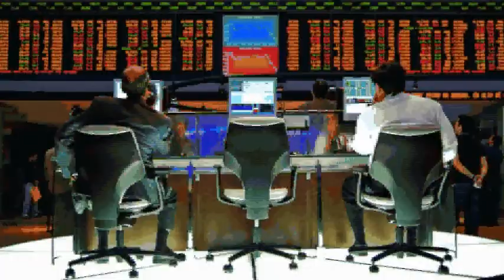A More Perfect Alliance Denmark and NATO